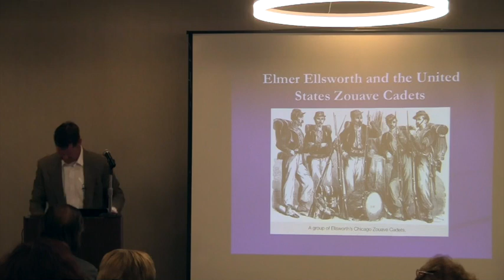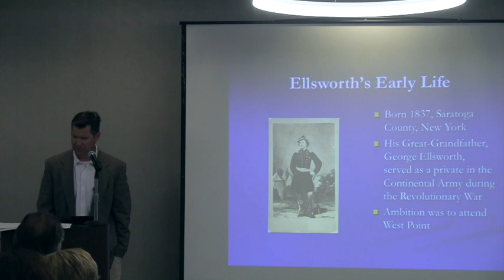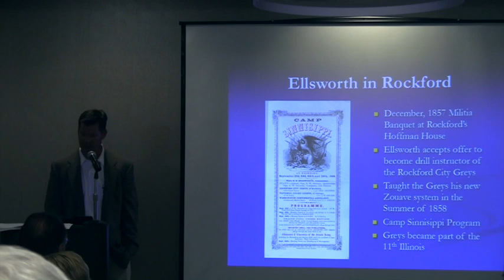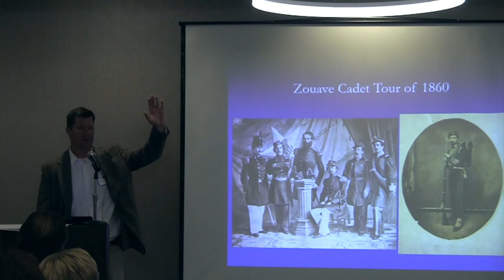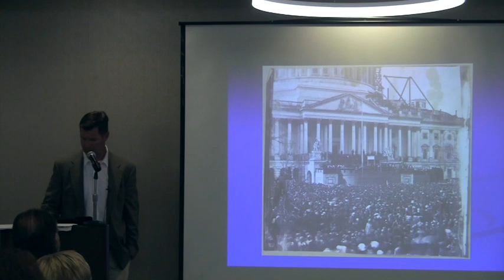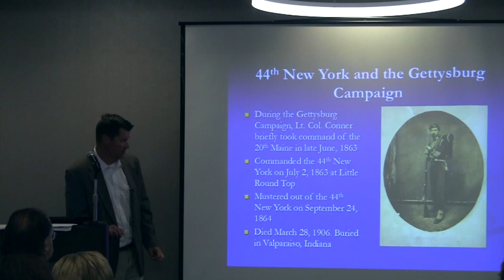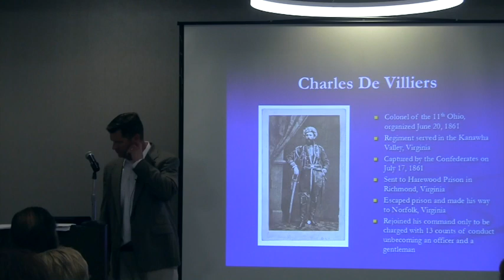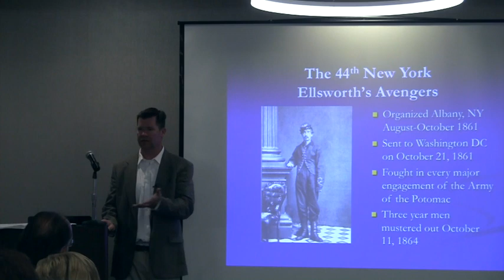CWRT June 2019 Meeting: Doug Dammann: Elmer Ellsworth and His Zouaves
Doug Dammann: Elmer Ellsworth and His Zouaves
In the summer of 1860, young lawyer Elmer Ellsworth and a civilian militia company of 50 men from Chicago set out on a twenty-city tour. In those days, volunteer militia companies held drill competitions, and Ellsworth hoped that his unit's new "Zouave" training (based on semi-gymnastic maneuvers modelled after those of French Algerian soldiers) would dominate the competition. The tour was a success beyond their wildest dreams. When war started and their training was needed on the battlefield rather than on the parade ground, the men who had accompanied Ellsworth found themselves in positions of leadership within the Union Army.

Our June speaker, Doug Dammann, will explore Elmer Ellsworth's widespread influence on the northern army. Despite all of his drills and military training, Ellsworth's death, ironically, did not come in battle but rather early in the war, inside the Marshall House hotel in Alexandria, Virginia. Ellsworth succeeded in removing the Confederate flag raised by the building owner only to be shot and killed by the owner, James W. Jackson, as he descended the stairs from the building roof. Ellsworth's body would lie in state at the White House before being taken to his home state of New York for burial.

Abraham Lincoln would call his close friend (almost a second son) Ellsworth "the greatest little man I ever met." Ellsworth's memory lived on throughout the war as "Remember Ellsworth" became a rallying cry for supporters of the Union. His death would spur even more volunteers to don the flashy Zouave attire

Doug Dammann is the curator and site coordinator of the Kenosha Civil War Museum. A native of Lena, Illinois, and son of this Round Table's close friend Gordon Dammann, he received a BA in history from Kalamazoo College in 1996 and earned his Master's Degree in historical administration from Eastern Illinois University in 1999. Prior to coming to Kenosha, he worked at The National Museum of Civil War Medicine in Frederick, Maryland, and The National Air and Space Museum in Washington, DC.